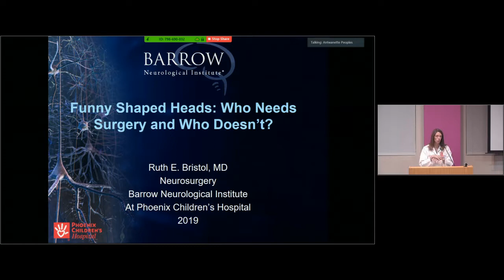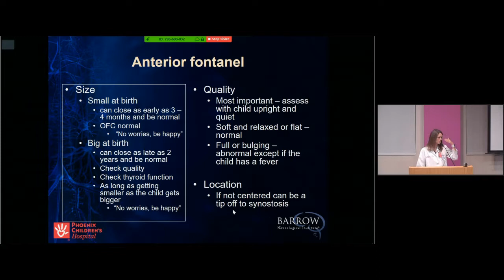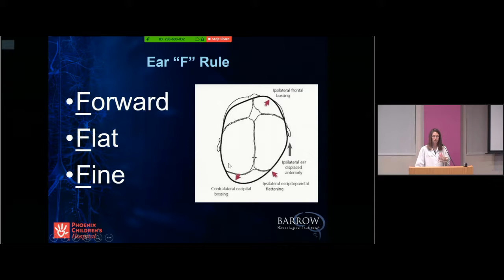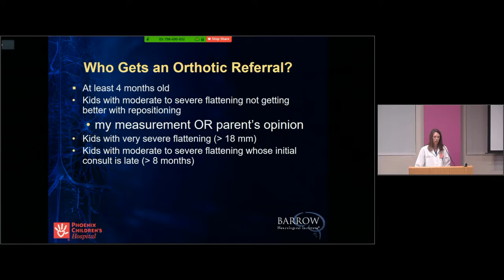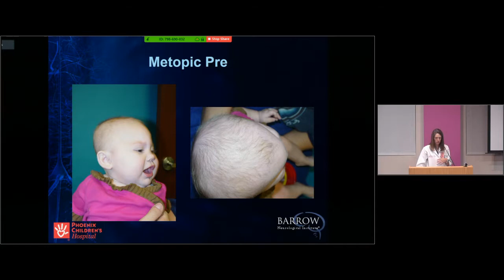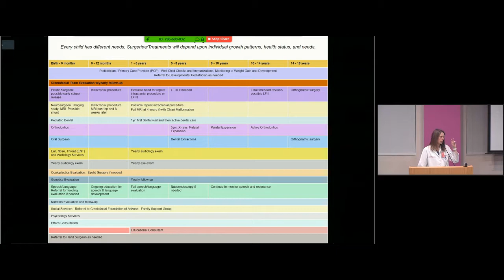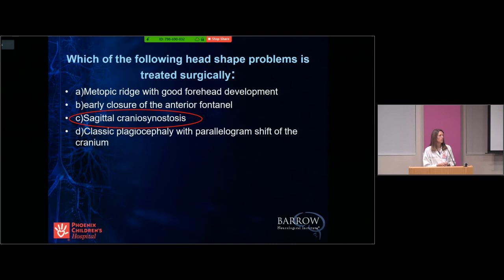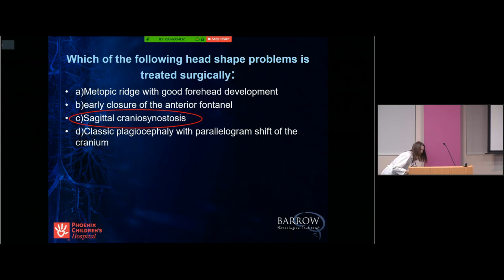Pediatric Grand Rounds March 5, 2019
“Funny Shaped Heads: Who Needs Surgery and Who Doesn’t”
Presented by: Ruth Bristol, MD, Neurosurgical Director of Craniofacial surgery at Phoenix Children's Hospital
Assistant Program director for the Barrow Pediatric Neurosurgery Fellowship and Resident Rotation

Learning Objectives:
• Understand the difference between plagiocephaly and craniosynostosis
• Recognize the characteristic head shape findings that need neurosurgical evaluation